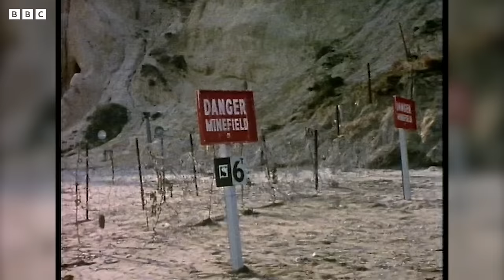The Master: Iconic Moments | Doctor Who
From Delgado to Dhawan, enjoy some Masterful moments of the Doctor's best enemy!